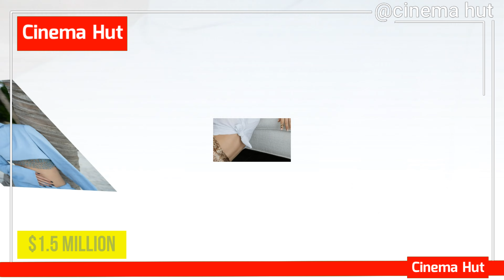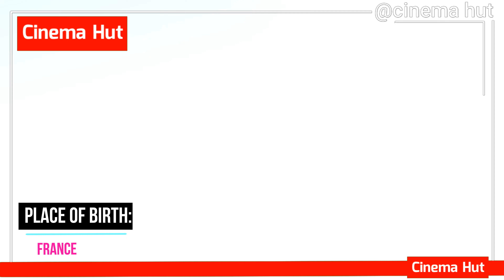Top 10 Most Beautiful Girls in the World 2023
More Models Video

My Previous TOP 10 Model Videos